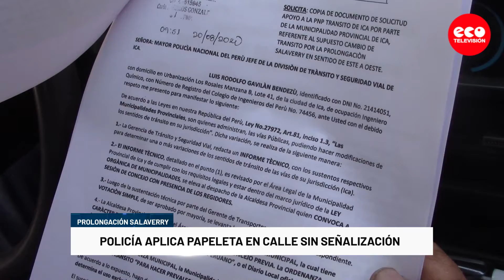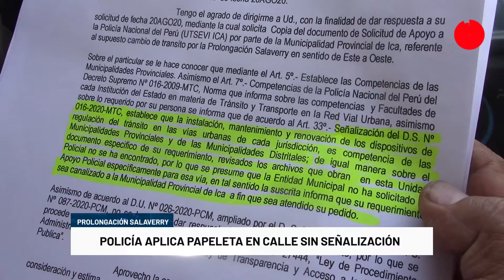ICA: POLICÍA APLICA PAPELETA EN CALLE SIN SEÑALIZACIÓN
POLICÍA APLICA PAPELETA EN CALLE SIN SEÑALIZACIÓN
Un ciudadano indignado denunció la falta de señalización entre Prolongación Salaverry y Fernando León de Vivero, debido a ello indicó que fue multado por la Policía de Transito injustamente.

Recuerda: lávatelasmanos usamascarilla y mantén la distanciasocial. ¡ganémosle la batalla al covid-19!